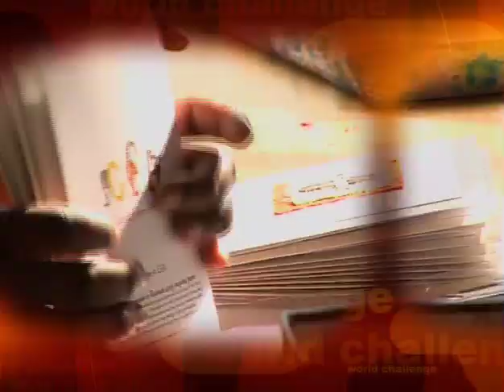World Challenge Finalists Arghand - Top of the Crops (2007)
The World Challenge Awards, an editorial initiative and competition organised by BBC World News and Newsweek in association with Shell, is a global sustainability showcase that asks viewers to vote for their favourite social business project from around the world. Keep up to date with this year's competition

Top of the Crops

Despite the efforts of American and British forces to put the squeeze on Afghan opium production, the country remains by far the world's largest source of heroin. Arghand Inc is approaching the problem from a different angle. By creating a market for crops such as almonds, apricots, pistachios and liquorice root, the company reduces opium production without depriving farmers of an income.

The exotic crops are used in the manufacture of high-end soaps and skin-care products for the export market. These products might not have quite the same street-value as heroin, but because Arghand operates on a fair trade basis, its farmers end up with more cash than they'd get from growing opium.

Arghand was set up in 2005 by journalist Sarah Chayes, whose first-hand experience of Southern Afghanistan inspired her to strike at the chains of poverty and violence that bind the region to the opium poppy.